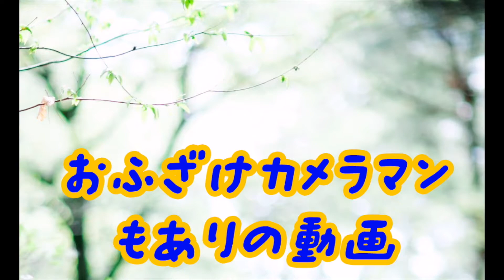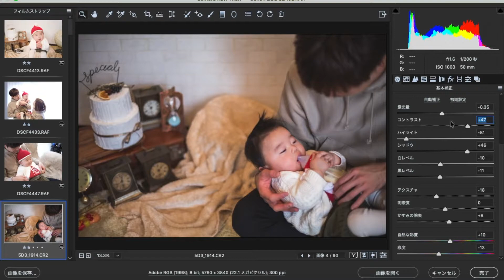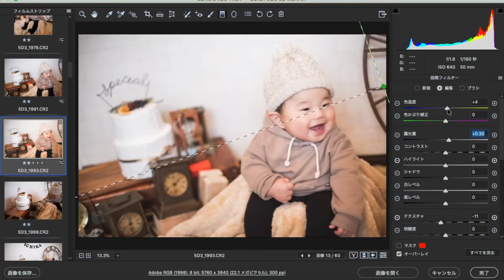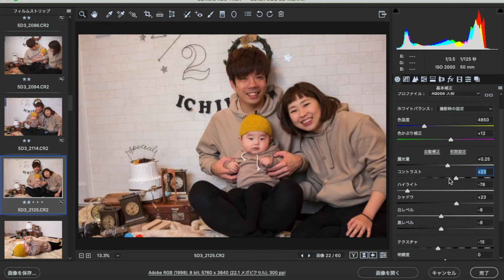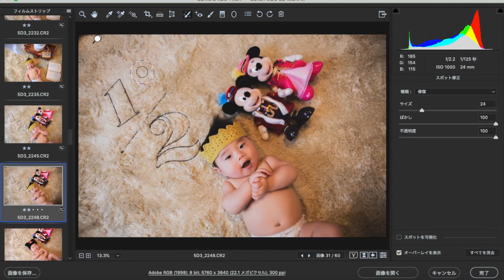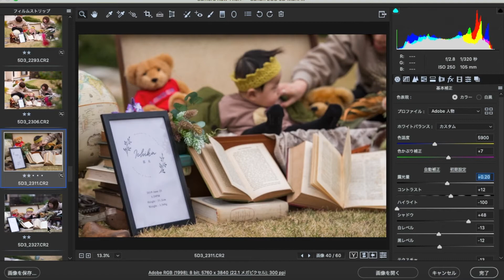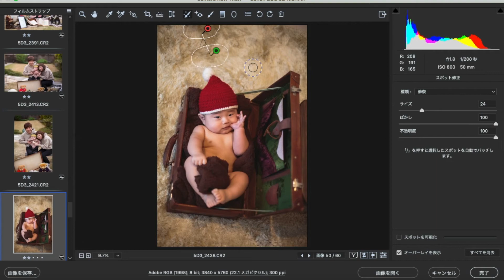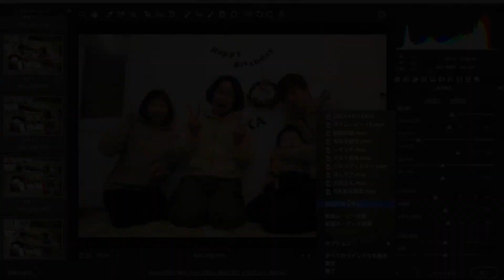【RAW現像】インスタライブをやりながら現像してる所の画面収録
こんにちは！！

X-T3とX-H1こんにちは！！
今日は撮影でエンターテイメントをするにはどうすればいいかです！

撮影カメラ X-T3 SIGMA12-24mm